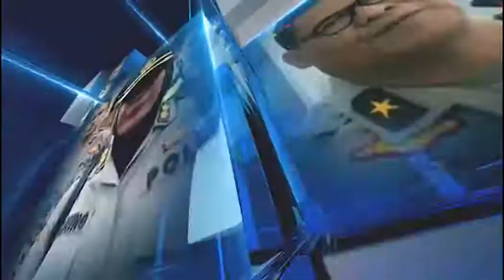POLRES METRO BEKASI KOTA MENGAWAL PENGIRIMAN PAKET SEMBAKO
Penyaluran bantuan dengan total 668 paket, untuk meringankan beban para pelaku pariwisata di Kota Bekasi, bekerjasama dengan Kepolisian Resort Bekasi Kota dalam menyalurkan bantuan tersebut.

Kapolres Metro Bekasi Kota Komisaris Besar Polisi Wijonarko mendapat kehormatan dalam turut membantu warga yang terdapampak wabah covid-19.

Kapolres melalui Binmas Polres Metro Bekasi Kota menginstruksikan Bhabinkamtibmas untuk mengawal 3 mobil truk dan menyerahkan bantuan paket di wilayah hukum Polsek Bekasi timur, Polsek Bantargebang dan Polsek Jatiasih.